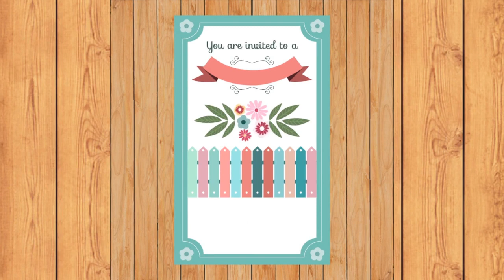From Friendship to Forever | A Pakistani Woman's Heartwarming Marriage Proposal #65